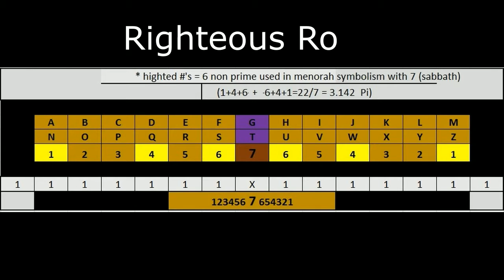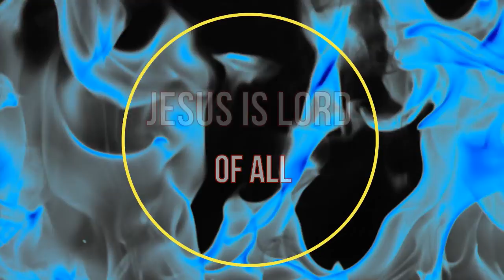322 Video Message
322 Gematria video